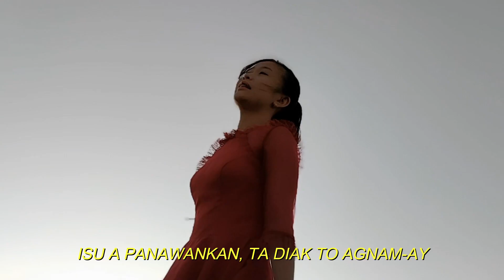Panawankan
Isang Babalikan Isang Iiwanan Ilocano Adaptation
Artist: Jessica Edra
Lyrics by: Yongyong Ruiz
Executive Producer: Novelynn Ramos

Paki-LIKE daytoy a video no nagustwam. Agyamankami gagayyem ken kakabsat.